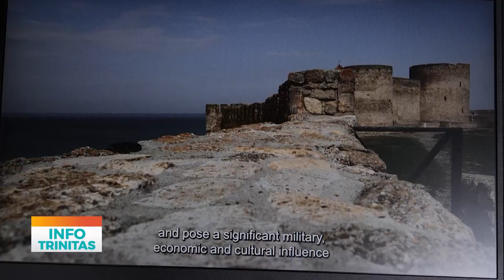Școlile de vară continuă în Arhiepiscopia Sucevei și Rădăuților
Tabăra de creație „Credință și Artă”, eveniment îndrăgit încă de anul trecut de copiii Parohiei Pacea din Suceava, a ajuns la cea de-a II-a ediție. De această dată, atelierele se desfășoară într-un cadru de poveste din localitatea Cacica. Aici, în perioada 8 – 12 august, elevi cu aptitudini artistice, descoperă legătura dintre bine și frumos prin cuvânt și culoare, cunoscând tradiţiile naționale românești şi spiritualitatea creştin-ortodoxă. Un moment inedit a fost prezentarea colecției de costume tradiționale românești a profesoarei Adriana Celsie. Tinerii au vizionat și filmul „Sfântul Ioan cel Nou de la Suceava”, documentar realizat de TRINITAS TV și proiectat de Sectorul media și comunicare al Arhiepiscopiei Sucevei și Rădăuților. Invitatul special a fost profesoara Daniela Ceredeev, inspector școlar pentru disciplina religie al județului Suceava. Aceasta a susținut un atelier de comunicare și cateheză pornind de la subiectul filmului. Zilele următoare, vor mai avea loc ateliere de iconografie, jocuri și concursuri educative, activități cu caracter duhovnicesc, seri tematice, precum și ateliere de cunoaștere și dezvoltare personală. Organizată la inițiativa părintelui paroh Ștefan Hisem și a părintelui Adrian Belei, Tabăra „Credință și Artă” se desfășoară în colaborare cu Colegiul de Artă „Ciprian Porumbescu” din Suceava, prin profesoarele Gabriela Hisem și Roxana Bliorțu.